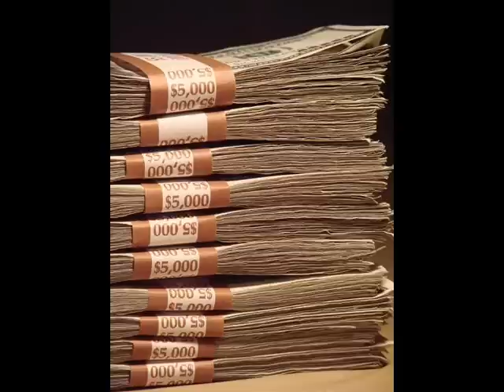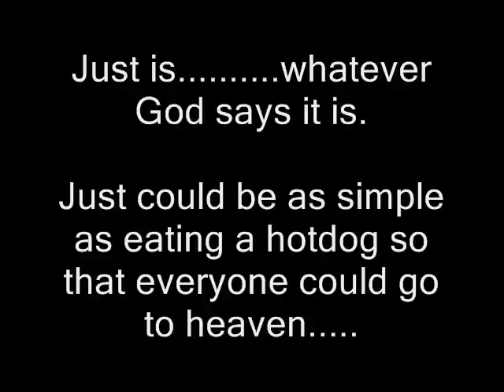Jesus is Immoral (In concept)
Christians listen closely